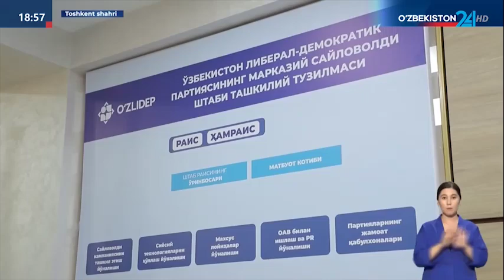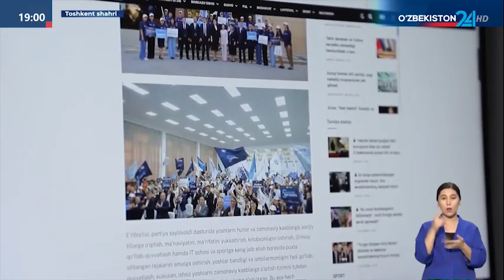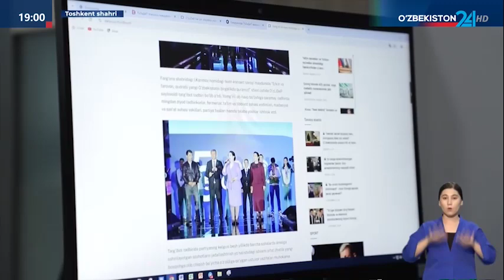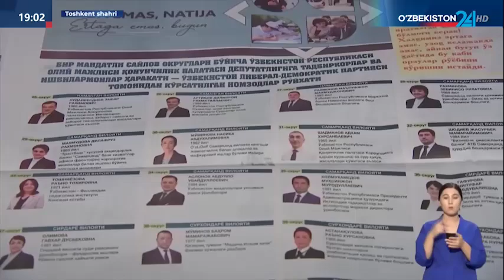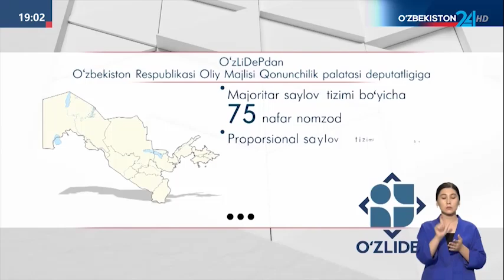OAVda_biz ЎзЛиДеПда ташкил этилган Сайловолди штаб фаолияти ОАВ нигоҳида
ЎзЛиДеПда ташкил этилган Сайловолди штаб фаолияти ҳамда партия сайловолди дастурининг устувор йўналишлари ОАВ нигоҳида